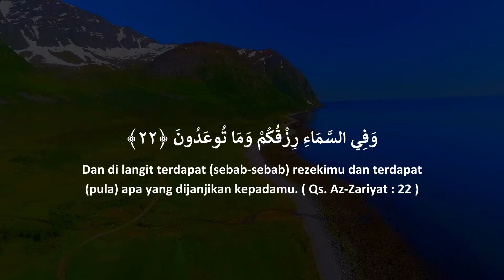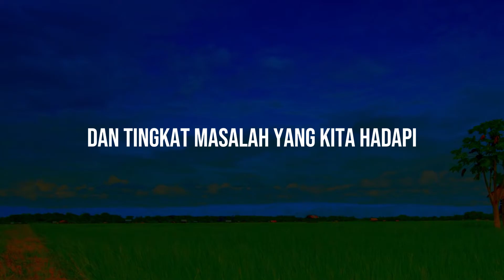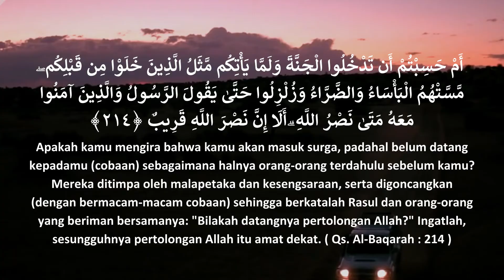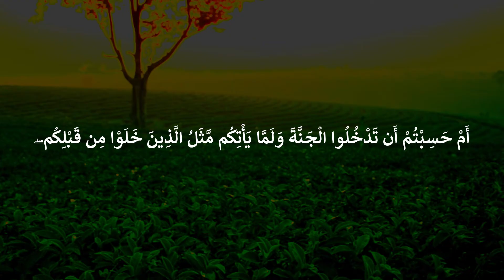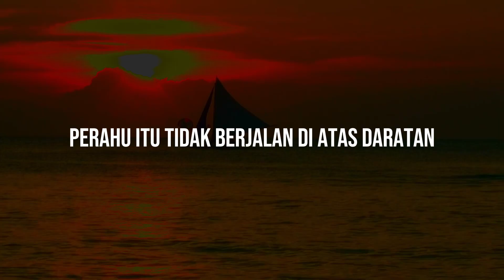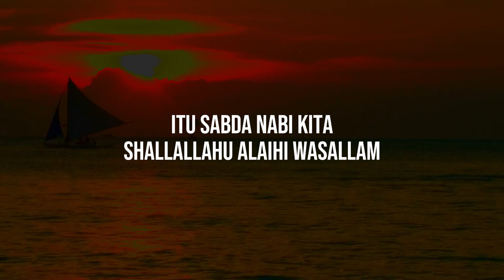RINTIHAN AIR MATA TAUBAT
✅ Undangan untuk menjadi donatur tetap TV Dakwah Islam NaajiyaTV , Meskipun Hanya 10.000/bulan Sangat berarti untuk kelangsungan Operasional Peliputan Tabligh Akbar dan dan Sewa TV satelit yang di tonton oleh Jutaan Manusia.
Jazakumullahu khairan
Organized by:
🌐 Yayasan Annajiya Pasaman Barat
📡 NaajiyaTV